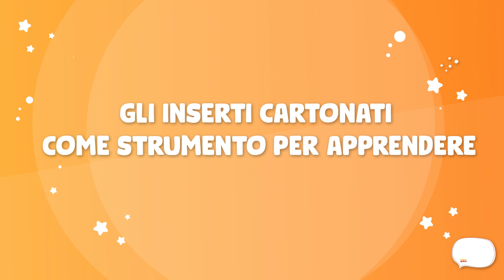Formula magica - Gli inserti cartonati come strumenti per apprendere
Scopriamo insieme gli speciali inserti cartonati in "Formula magica", in nuovo corso per il Triennio della Scuola Primaria di Raffaello Scuola.